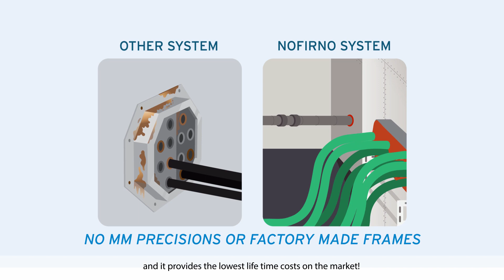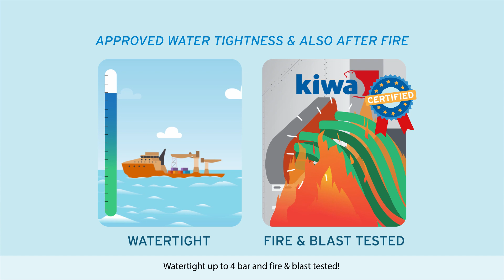Nofirno cable penetration fire seal - OFFSHORE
The Nofirno sealing system provides the optimal solution for offshore cable penetration fire seals. No frames or prefabrications demanded. Total freedom of installation. Certified for fire, smoke, water and even blast protection.